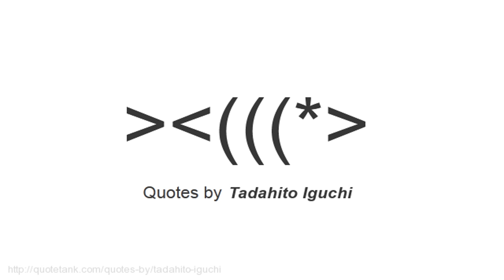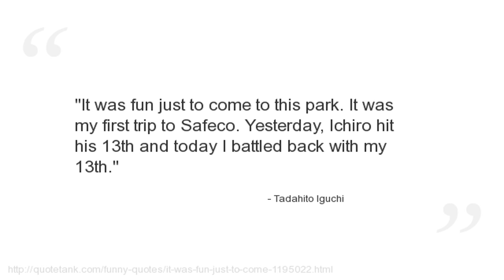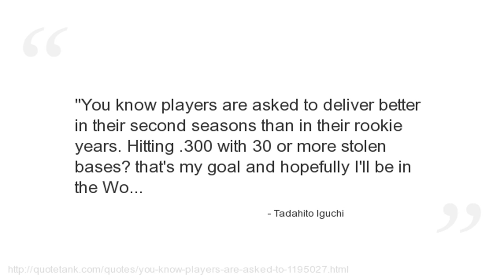Tadahito Iguchi Quotes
Who is Tadahito Iguchi?
A Japanese second baseman currently playing for the Chiba Lotte Marines.